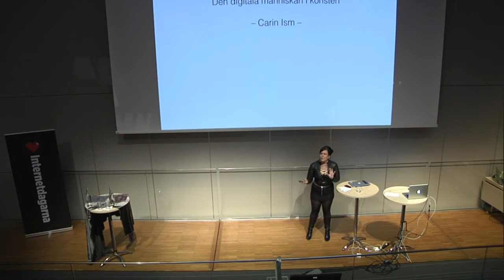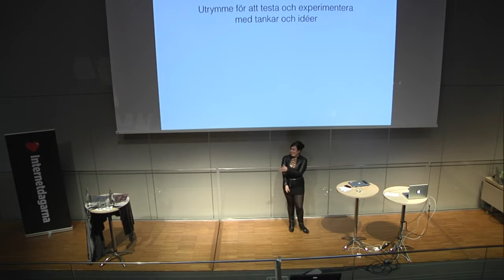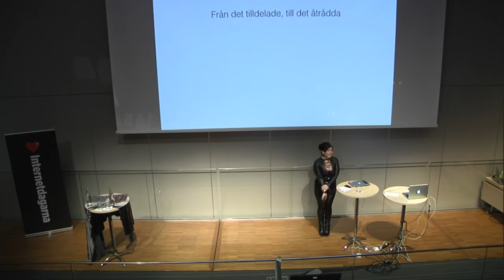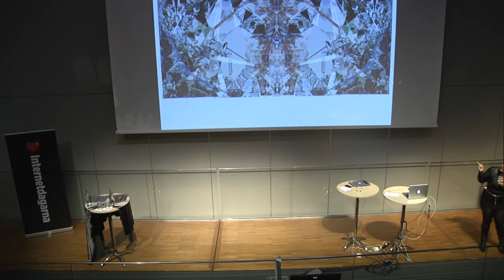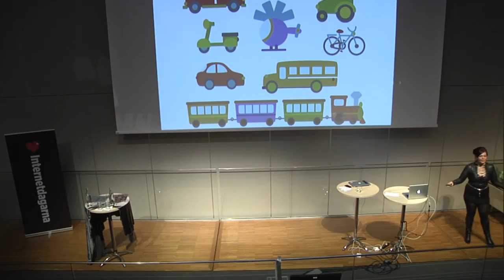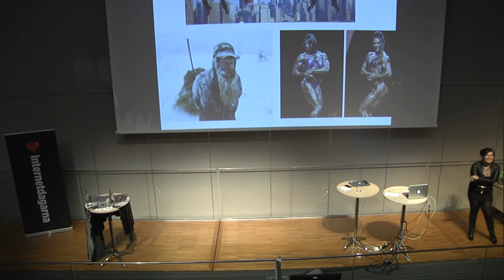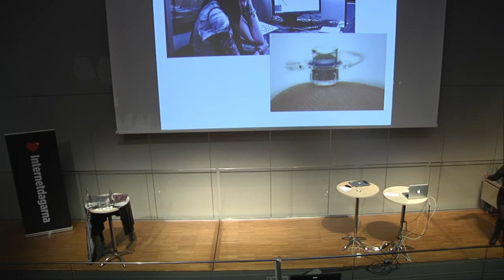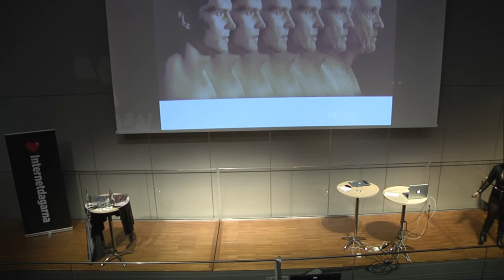Konsten i mötet mellan människa och det digitala